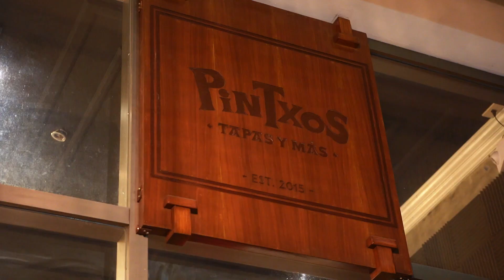Bar Pintxos x La Cabrera Manila Collaboration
Bar Pintxos x La Cabrera Manila Collaboration with Cocinero Gaston of La Cabrera